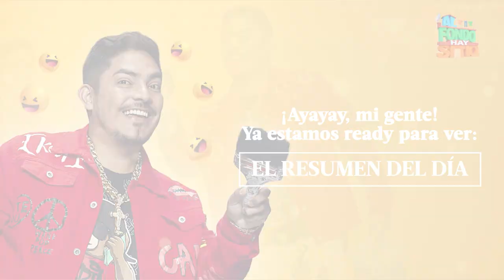AL FONDO HAY SITIO 10 | Resumen del día (11/08/23) | América Televisión